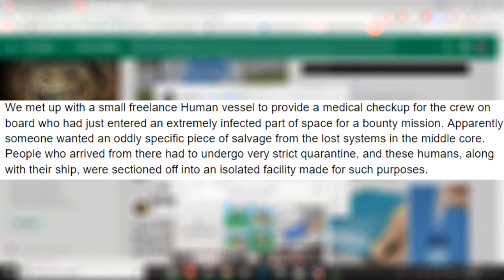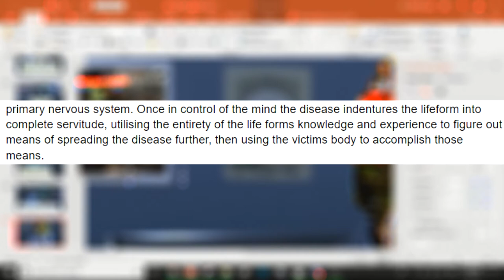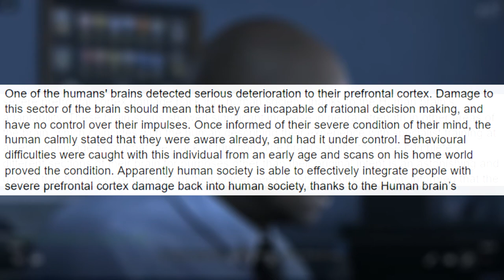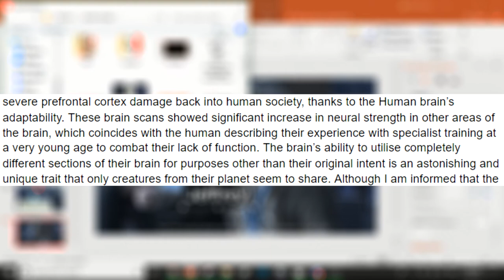Humans are Space Orcs - brain conditions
Music From: Rimworld because why not
In which I make a short story based around the Humans are Space Orcs fandom. This is literally a grab for Tumblr's eyeballs. They are the moodier big sister of Google Plus after all, and I really miss google plus.